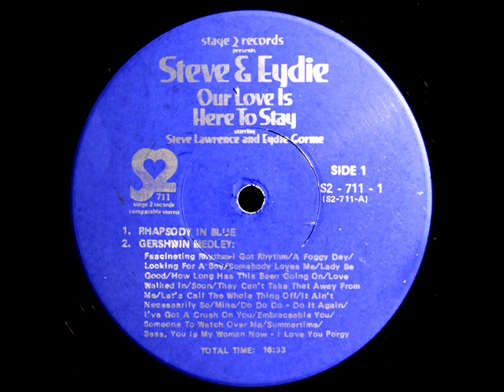Gershwin / Steve Lawrence and Eydie Gormé: Song Medley - 1976 LP (Part 1 of 3)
An excerpt from the LP shown above, issued by Stage 2 Records in 1976. All images are taken from the LP slipcase.

Eydie Gormé (also spelled as Eydie Gorme, born August 16, 1928) is an American singer, specializing, with her husband, Steve Lawrence, in traditional pop music, in the form of ballads and breezy swing. She has earned numerous awards, including the Grammy and the Emmy. As a duo with her husband, the act was billed as Steve and Eydie. In 1960, Steve and Eydie were awarded the Grammy Award for Best Performance by a Vocal Group for the album, "We Got Us".

Э́йди Горме́ (англ. Eydie Gormé, род. 16 августа 1931 (по другим данным 1928), Бронкс, Нью-Йорк, США, имя при рождении Эдит Гормезано (Edith Gormezano) — американская певица и киноактриса, исполнительница известных испанских песен, мать известного композитора Дэвида Лоуренса.

Eydie Gormé, nome artístico de Edith Gormezano (Bronx, 16 de outubro de 1931) é uma cantora estadunidense de jazz e pop, tendo também se aventurado por vários gêneros latinos. Integrante da famosa dupla Steve & Eydie, participou de muitas gravações históricas ao lado do Trio Los Panchos.

アメリカ合衆国のニューヨーク州ニューヨーク市ブロンクス区で生まれる。父親はユダヤ系イタリア人で、母親はユダヤ系トルコ人である。生まれた時の名前は、イーディス・ゴーメザーノ(Edith Gormezano)である。高校卒業後に、国際連合の機関で通訳の仕事に従事する。

Eydie Gormé (* 16. August 1928 in Bronx, New York City als Edith Garmezano) ist eine US-amerikanische Popmusik-Sängerin. Als Solistin und im Duett mit ihrem Mann Steve Lawrence veröffentlichte sie von den 1950er bis zu den 1970er Jahren mehrere erfolgreiche Schallplatten. Für ihre Platten und Fernsehproduktionen wurde sie mit zahlreichen Grammys ausgezeichnet.

Steve Lawrence (* 8. Juli 1935 in Brooklyn, New York; eigentlich Sidney Liebowitz) ist ein US-amerikanischer Popsänger, Entertainer und Schauspieler. Bekannt wurde er durch einige Hitparadenerfolge in den 60ern und Shows zusammen mit seiner Ehefrau Eydie Gormé.

Стив Лоуренс (Steve Lawrence, наст. имя — Сидни Лейбовиц, род. 8 июля 1935), американский певец и актёр, наибольшую известность которому принесли, в основном, песни, записанные с женой Эйди Горме; дуэт Steve and Eydie был завсегдатаем популярной в 1950-х годах телепрограммы Стива Алена The Tonight Show[1][2]. Десять сольных альбомов Лоуренса входили в Billboard 200[3]; в списках синглов выше других поднимались «Party Doll» (#5, 1957) и «Footsteps» (#7, 1960).

Steve Lawrence, nome artístico de Sidney Liebowitz (Brooklin, 8 de julho de 1935) é um cantor estadunidense de jazz e pop, integrante da famosa dupla Steve & Eydie.
"David Hertzberg"